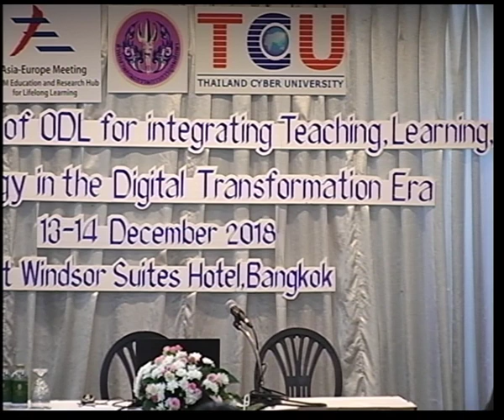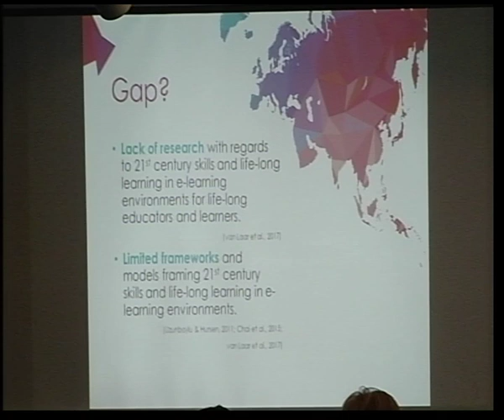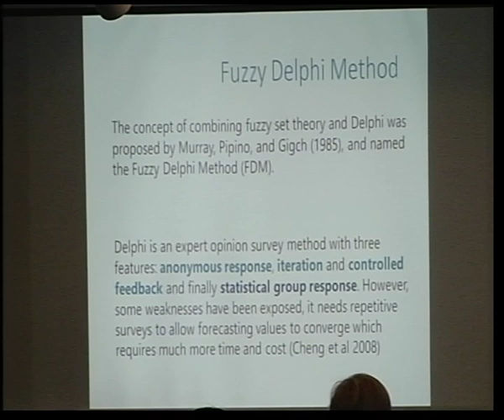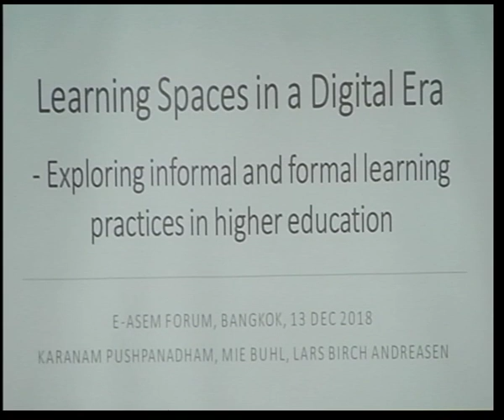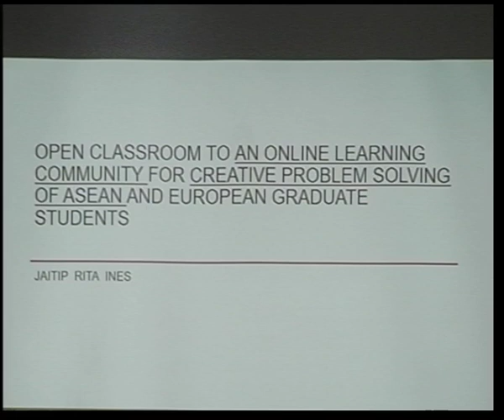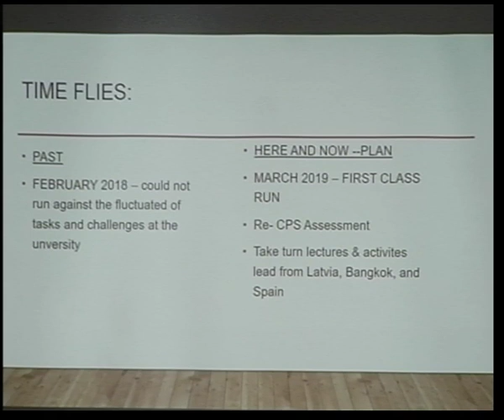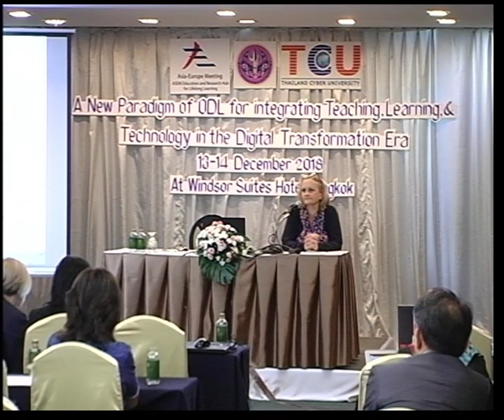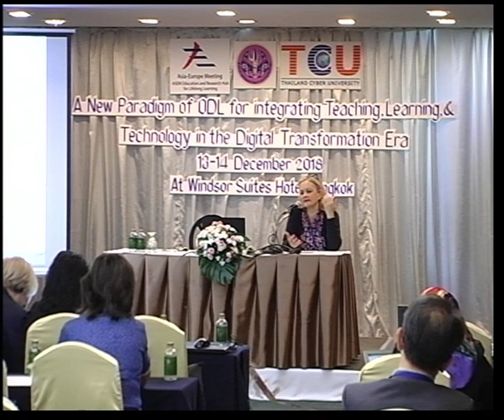Group discussion regarding collaborative research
e-ASEM MINI Conference (Chair: Mie Buhl)
e-ASEM Collaborative Research Theme: 21 century skills and E-learning - Presentation & feedback on 7 teams’ collaborative research proposal and mid-term progress
MC: Associate Professor Dr. Jintavee Khlaisang